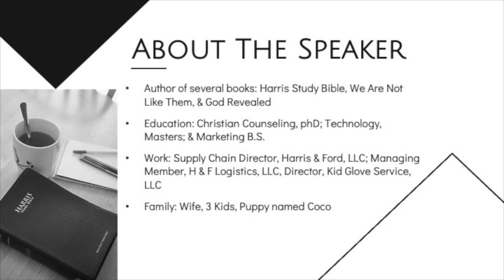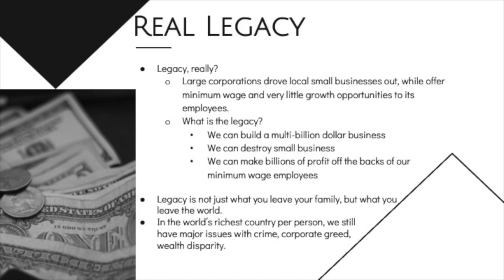Real Legacy | Dr. Tim Harris II | TEDxMartindaleBrightwood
From "It Takes A Village" When Timothy M. Harris II was just 15 years
 old, he began writing what is now known to
the world as the Harris Study Bible; the first
published African American Study Bible
Commentary.  Tim Harris II has released
several works, “He’s the Master of Every
Situations”, “We Are Not Like Them”, and
his newly released book, “God Revealed”.
He has also published several works in
magazines, commentaries, and journals.  He
has faithfully served as the Minister of Music
at Turning Point Family Worship Center for
over 20 years. This talk was given at a TEDx event using the TED conference format but independently organized by a local community.